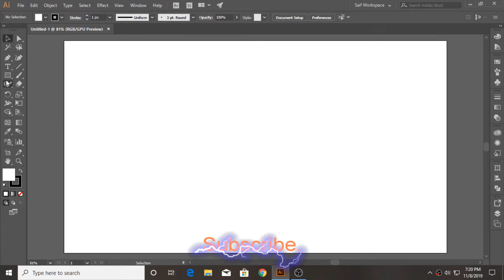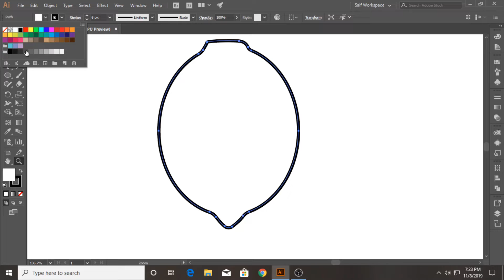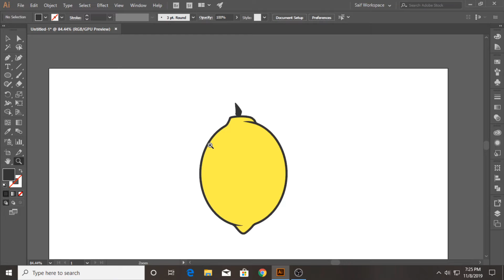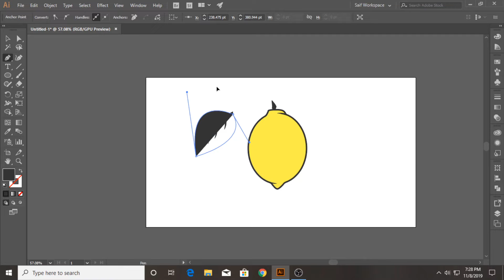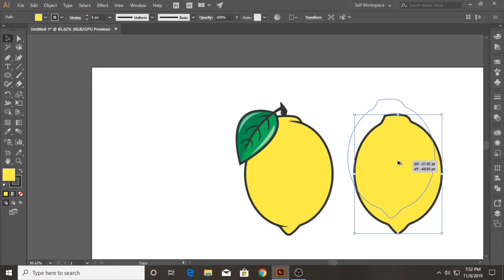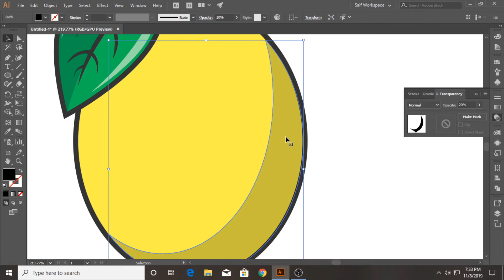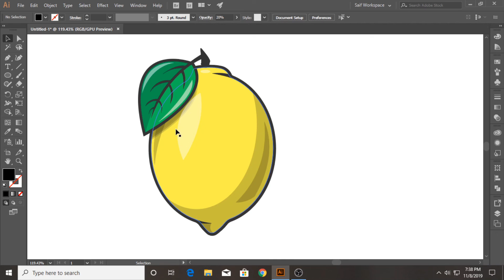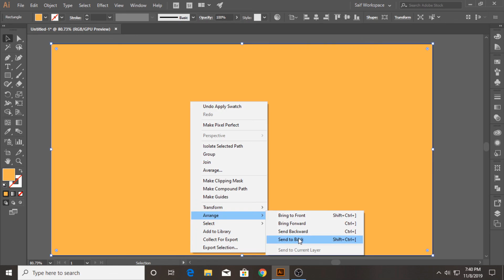Adobe Illustrator CC Tutorial Flat Design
In this Adobe Illustrator CC tutorial we will learn to create a Flat Fruit  Design Tutorial for Beginners...